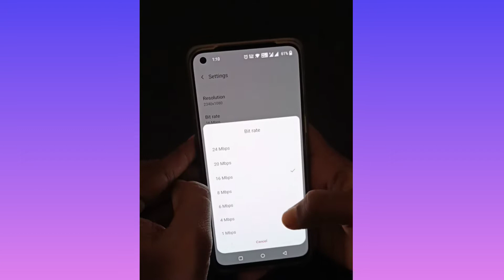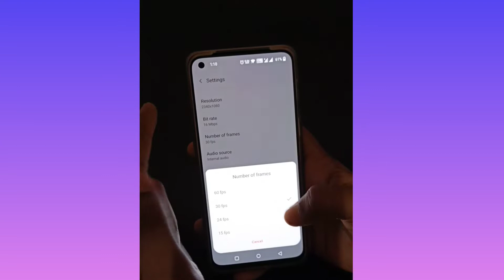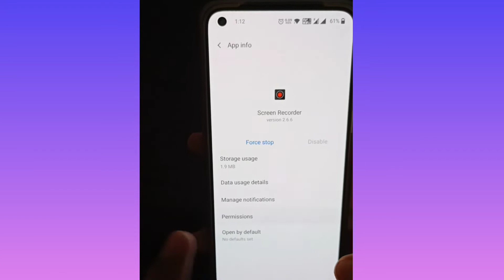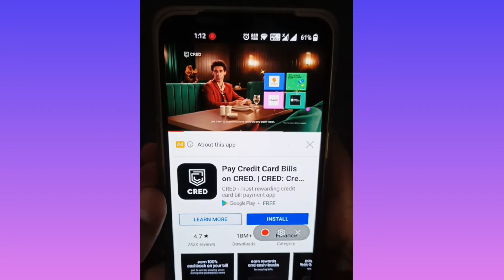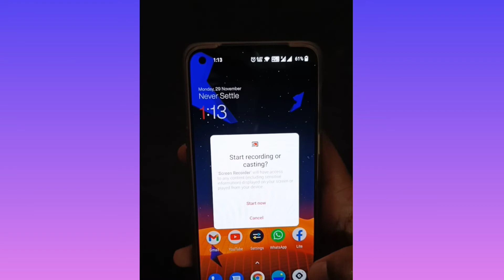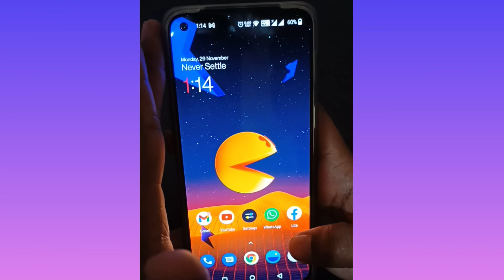OnePlus Nord 2 Screen Recording || Fix problem after recording no sounds. 💯% Working.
In Hindi